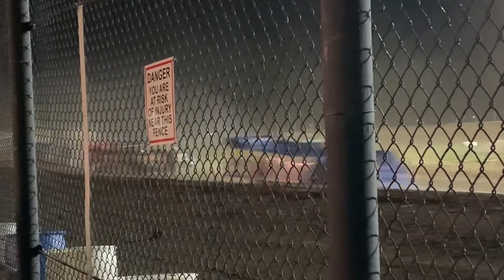Got Our Rookie Stripe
Dad races again at at Tri-City Speedway. Still learning but having fun.